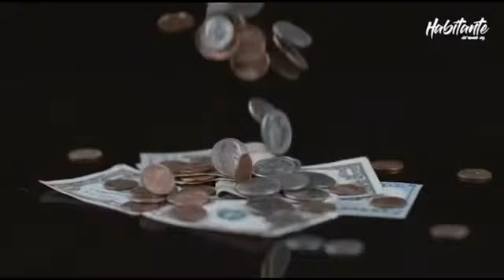No estamos en el mismo barco...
Mi barco puede naufragar y el tuyo no. Y viceversa.
Para algunos, la cuarentena está óptima: momento de reflexión, de reconexión. Homework, suave, en chancletas, con un whisky o un té.
Para otros, esto es una crisis desesperante.
Para algunos, una paz, tiempo de descanso, vacaciones.
Para otros, una tortura: ¿Cómo voy a pagar mis cuentas?
Algunos están ocupados en elegir una marca de chocolate para pascuas.
Otros están preocupados por el pan para el final de semana, si los fideos alcanzan para unos días más.
Algunos están en el “home office” de su casa del country.
Otros están revolviendo basura para sobrevivir.
Algunos quieren volver a trabajar porque se le está terminando la plata.
Otros quieren matar a aquellos que rompen la cuarentena.
Algunos necesitan romper la cuarentena para hacer cola en los bancos.
Otros critican al gobierno por las colas en los bancos.
Algunos publican fotos de jubilados. Pero algunos de esos que publican fotos, seguramente podrían acompañar a algún familiar anciano.
Unos tienen fe en Dios y esperan milagros durante este 2020.
Otros dicen que lo peor está por venir.
Entonces, amigos, no estamos en el mismo barco.
Estamos pasando un momento en el cual nuestras percepciones y necesidades son COMPLETAMENTE distintas.
Y, cada cual, saldrá, a su manera, de esa tempestad.
Algunos, con el bronceado de la pileta. Otros con cicatrices en el alma.
Por tales motivos evidentes (y por otros invisibles), es muy importante ver más allá de lo que se ve a primera vista.
No solo mirar, pero más que mirar, ver. Ver más allá de partido político, más allá de religión, más allá del propio ombligo.
No menosprecie el dolor del otro si vos no lo sentis. No juzgue la buena vida del otro, no condene la mala vida del otro. Simplemente nadie es juez. No juzguemos tanto a aquel que le falta, como así a aquel que le sobra.
Estamos en barcos distintos. Cada cual que navegue su ruta.